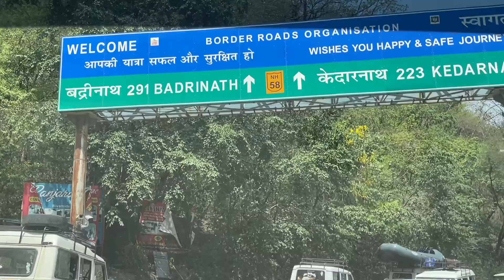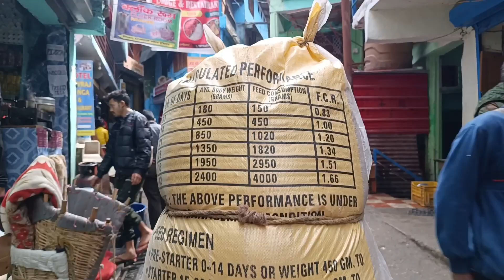KEDARNATH YATRA IN 2023 || TREKKING మామ్ములగా లేదు భయ్యా 😜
KEDARNATH YATRA IN 2023 FULL DEATILS || TREKKING మామ్ములగా లేదు భయ్యా 😜

chardham yatra
badrinath yatra in 2023
kedarnath temple
Himalayas
uttarakhand kedarnath
haridwar kedarnath yatra
kedarnath lord Shiva
lord Shiva temple
ne Delhi to kedarnath journey
sonprayagh journey
kedarnath climate live update
vizag to kedarnath temple
kedarnath trekking
Kedarnath trekking visuals
kedarnath tickets booking
kedarnath tour plan in telugu
kedarnath yatra 2023 Telugu
chardham yatra in telugu
kedarnath yatra information in telugu
kedarnath yatra guide in telugu
kedarnath journey in low budget
kedarnath budget in 8000